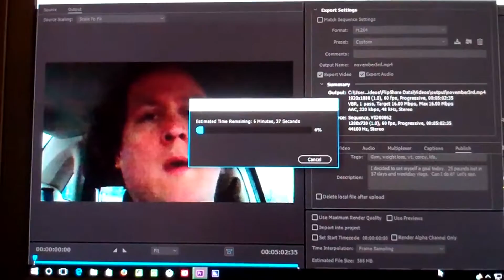November 4th, 2016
Another day another vlog.  I'm editing!